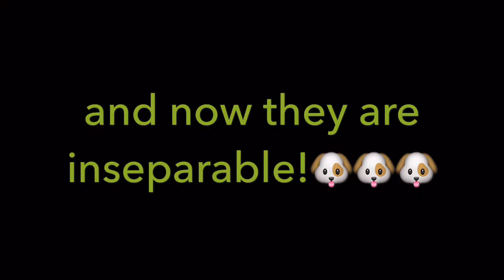Joan of Arc and Rocky